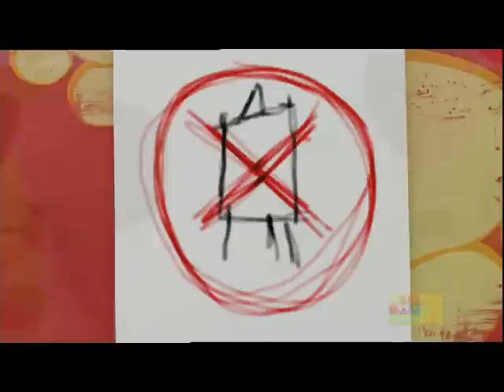Art In The Park.avi